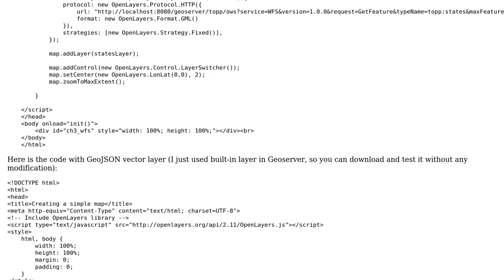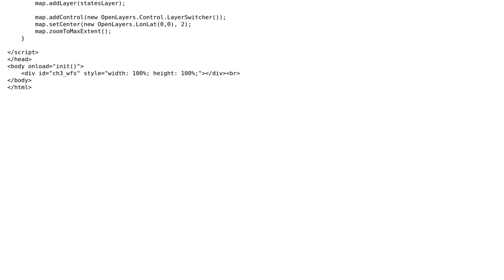GIS: GML and GeoJSON vector layer can not display in Firefox and Chrome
With thanks & praise to God, and with thanks to the many people who have made this project possible! | Content (except music & images) licensed under CC BY-SA | Music | Images & others | With thanks to user Le Hau user Laurent Jegou and the Stack Exchange Network Trademarks are property of their respective owners. You are responsible for your own actions.